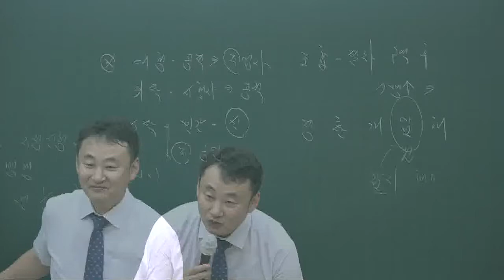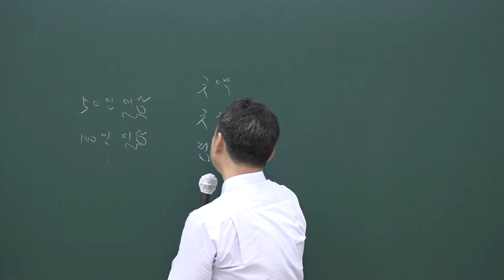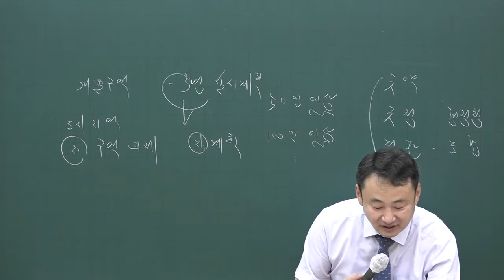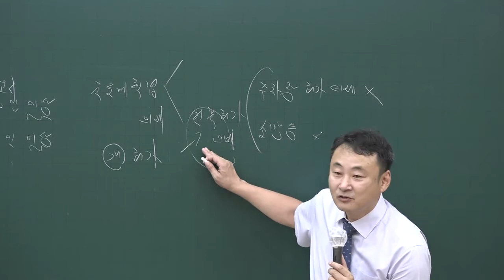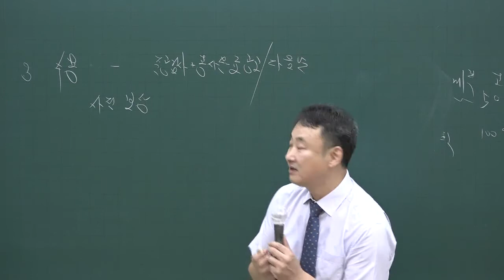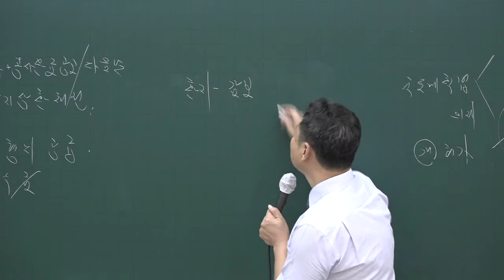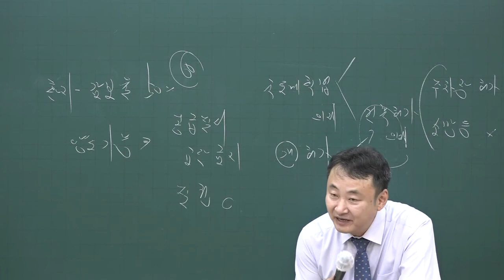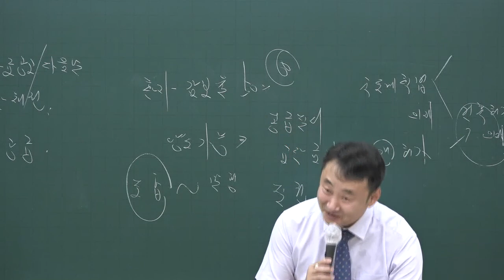[공전무] 2020년 공인중개사 부동산공법 문제풀이과정 8-18